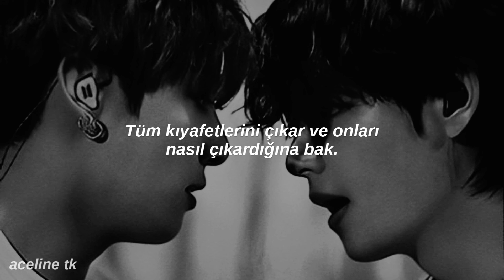zayn malik - tio (türkçe çeviri)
-for robyn. 🖤

I can taste it on your mouth
And I can't leave it
You're a freak like me
(Can't you see?)
We can work this something out
And I'm believin'
You get off on me
It's like cheating

I, I, I, I just wanna watch you when you take it off
Take off all your makeup, baby take it off
I just wanna watch you when you take it off
Take off all your clothes and watch you take them off (take it off)

Take it off, take it off, baby just take it off

Push me up against the wall
Don't take it easy
You like it hard like me
It's what you need
Let's get naked and explore
Our inner secrets
For what it is
It's what it is

Take it off, take it off, baby just

I just can't wait to see it all
I'm so turned on
And it's all mine

Take off all your clothes and watch you take them off

I, I, I just wanna watch you when you take it off

hatalarım var ise affola.